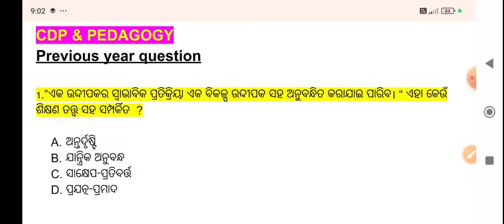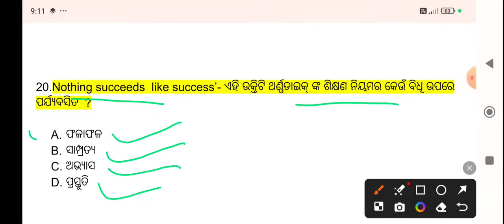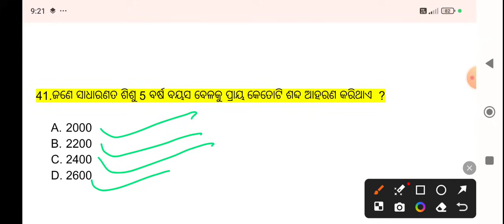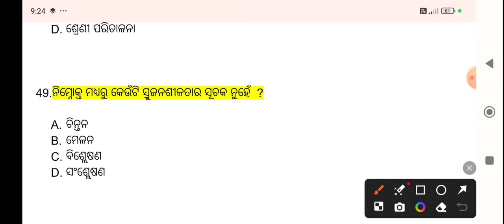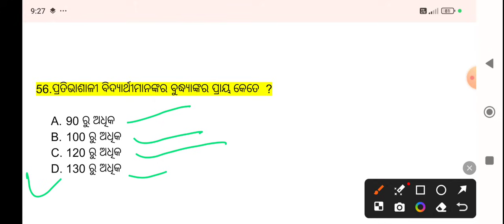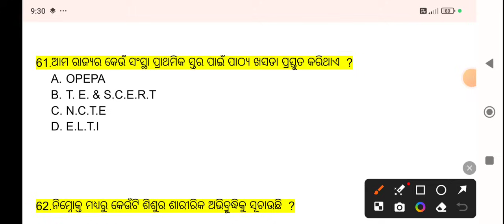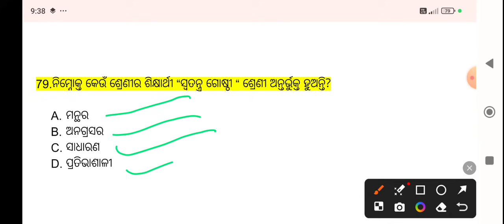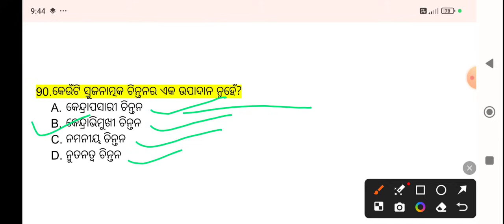OTET Paper 1 & 2 // Previous year question paper // Child Development pedagogy question // pedagogy